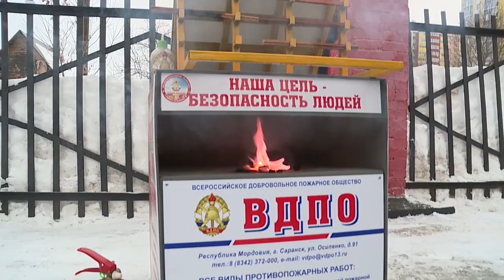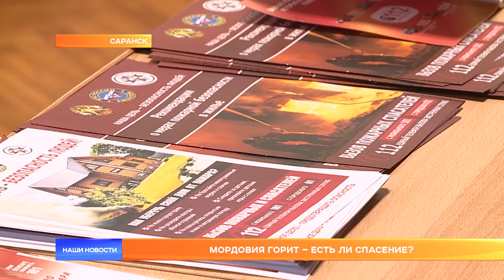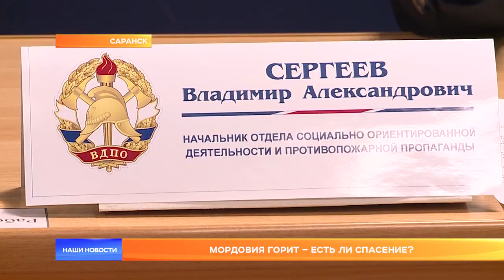Мордовия горит – есть ли спасение?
Год только начался, а в республике уже произошло 132 пожара, 11 человек погибли. Это стало главной темой брифинга, на котором представителям региональных средств массовой информации рассказали, о необходимости датчиков обнаружения задымления в каждой квартире или частном доме. А еще наглядно показали, что будет, если не обрабатывать деревянные поверхности специальными огнезащитными растворами. И предоставили возможность поучаствовать в тушении возгорания.